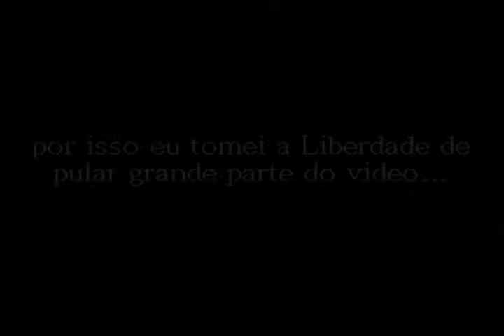JHONNY CAGE,CARA!!!--Castle Bloodsheed Hammerwatch map Gameplay PT BR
DELICIA CARA,DELICIAS EVERYWHERE